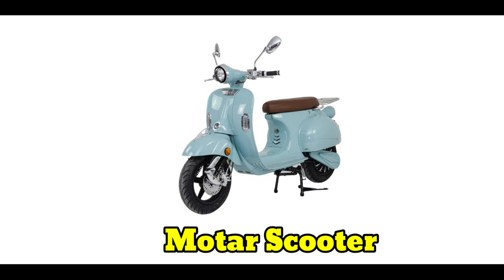Learn Transportation Vehicles For Children l Learning Vehicles Name, Sound & Pictures for Kids.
This collection includes police vehicle, fire vehicle, and  medical vehicle along with our original emergency vehicles video see all your favorite vehicle and more

We have the nursery rhymes song video and game for every occasion here at priyansh fun with activities understand of the preschoolers comprehension cognitive development motar skill language acquisitions execuative function.